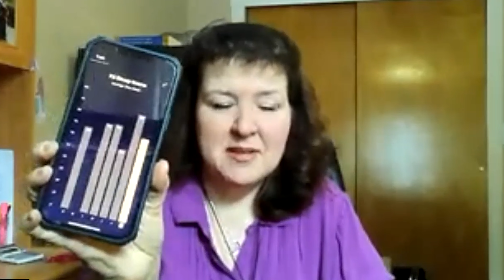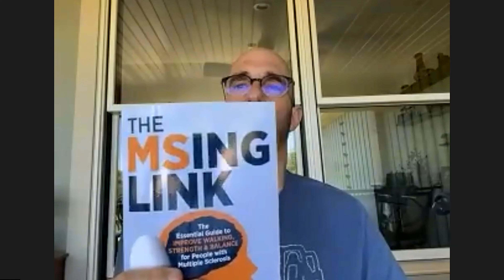Multiple Sclerosis Recovery Video Chat - July 29th 2023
Want to join and become a member so we can talk ad watch exclusive videos? Try it out!